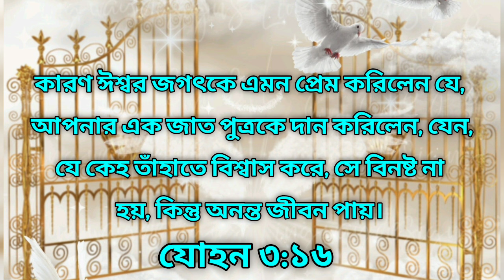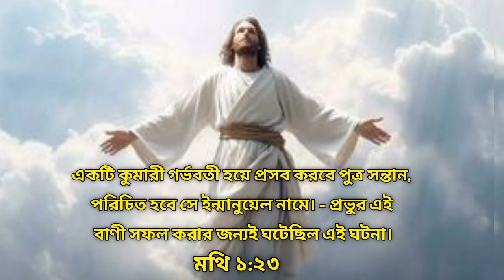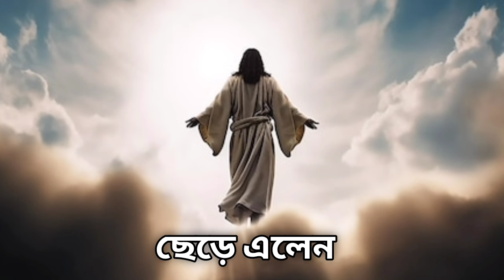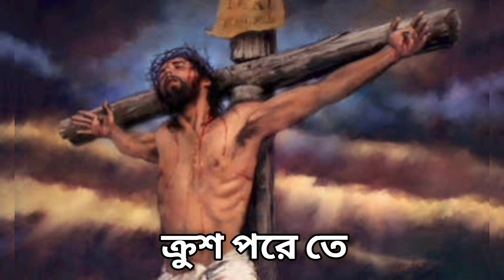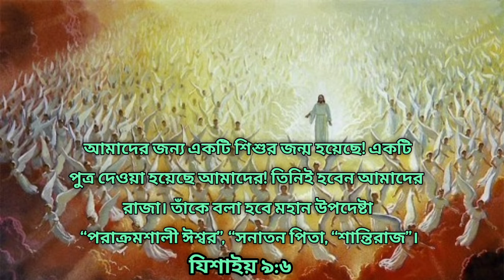New Bengali Christian song ।। স্বর্গ দুয়ার দিলেন খুলে ।। Cover by - Manoj Sarkar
I thank God for this Song , this song all about the true gospel .
i believe that through out this song God will bless everyone and also through this song people can understand the real gospel.

this is my 1st and a little attempt. I hope you like the song 😀

song writer - Manoj Sarkar
singer - Manoj Sarkar
Video Editor - Bro. Uday